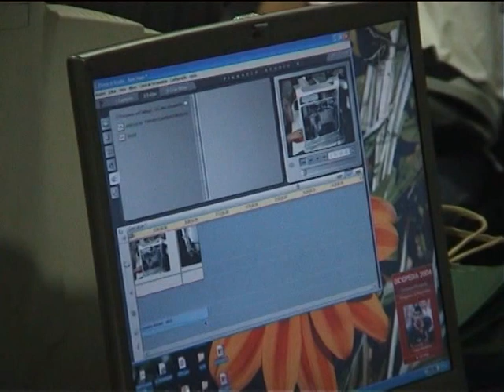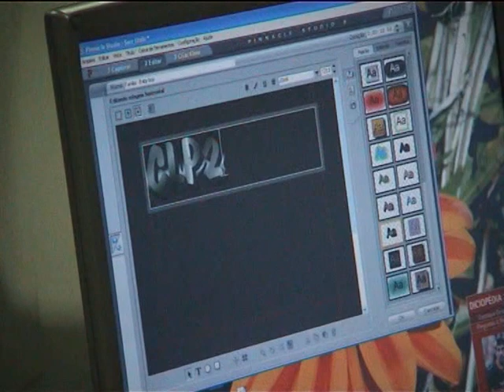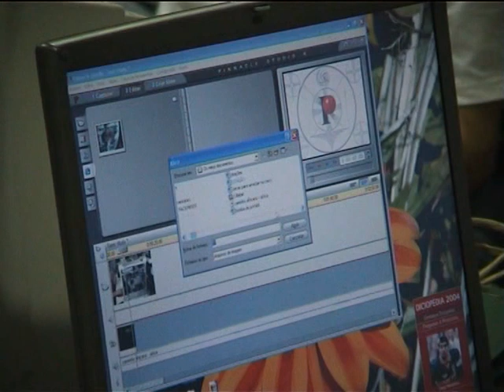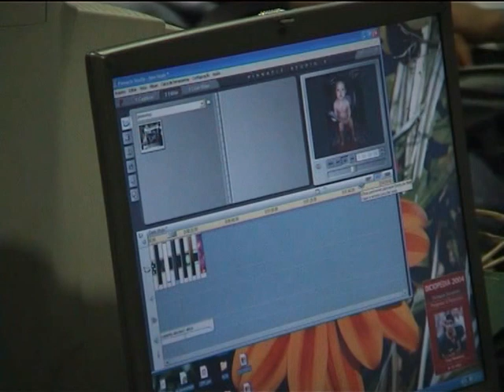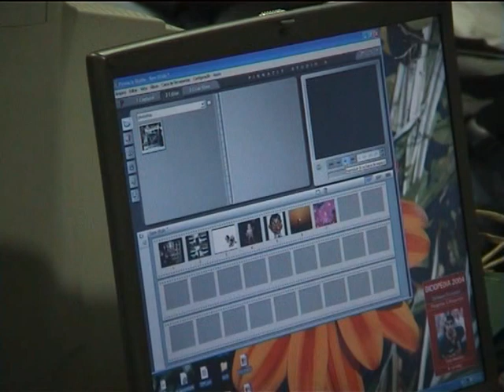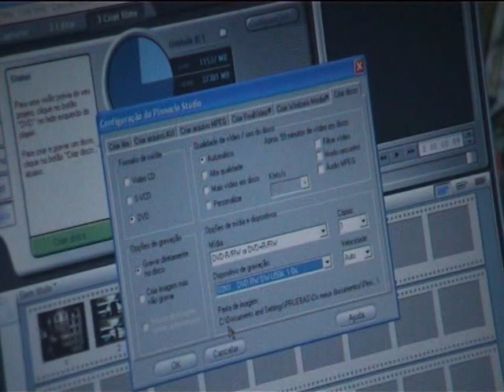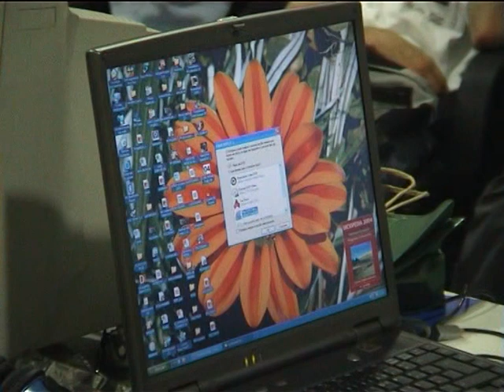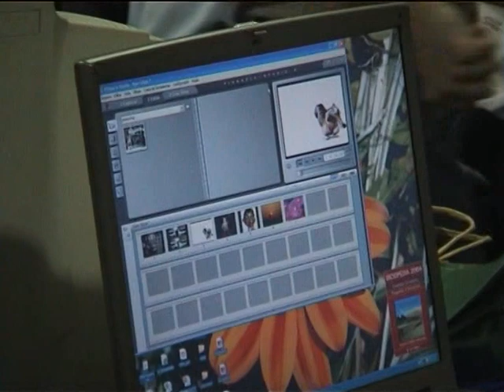Lan Party - Formação edição de vídeo - 2004